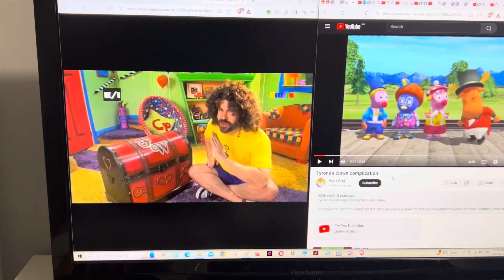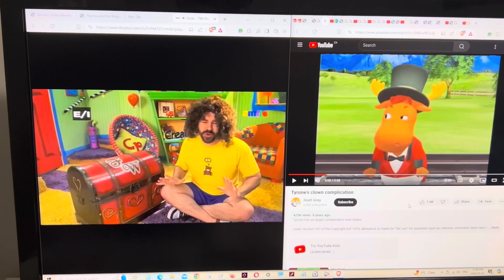The Fantastic World Adventures In Values Psalm